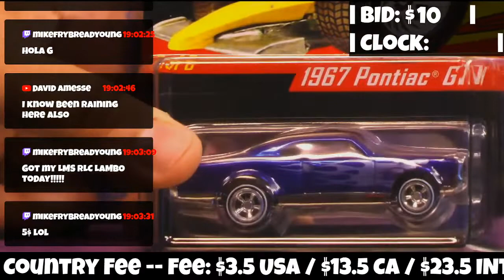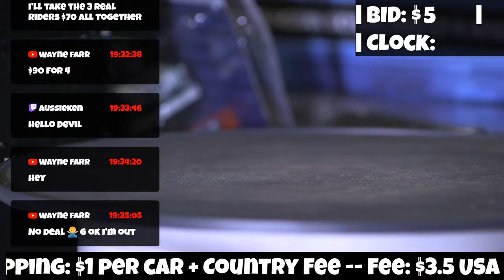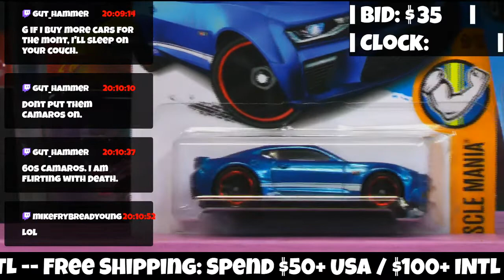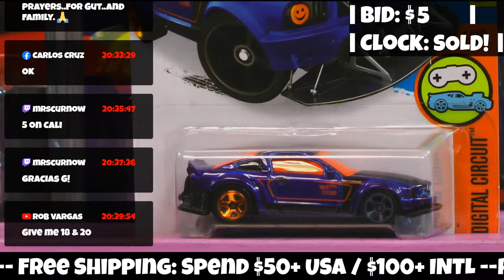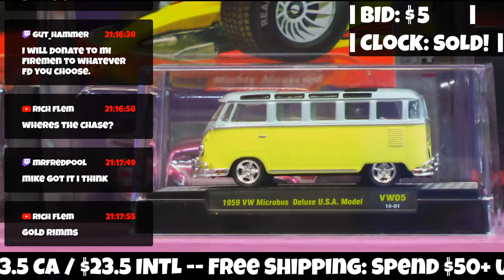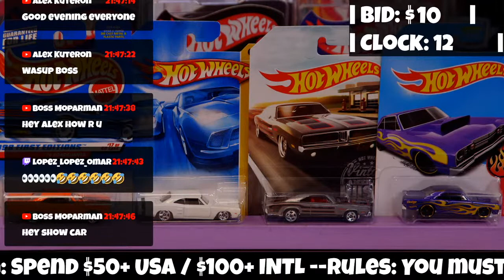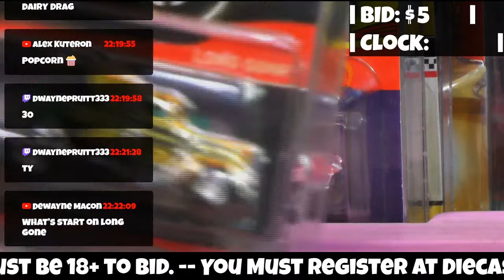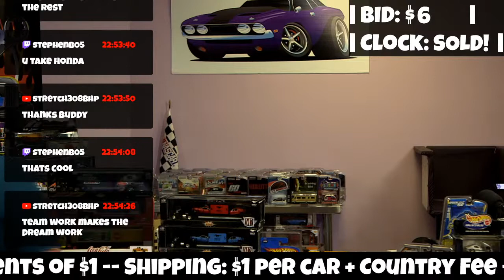Diecast Car Auction